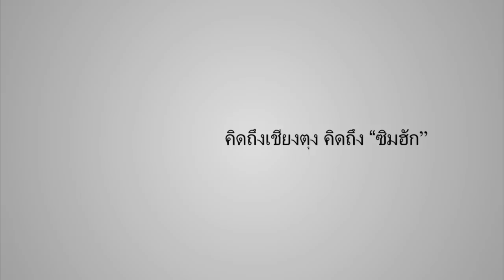ไปงานแต่งหนุ่มบ้านโดยกับสาวบ้านแงนที่เมืองพะยัก EP# 5 / Wedding Party at the Wan Lore in Mong Hpyak